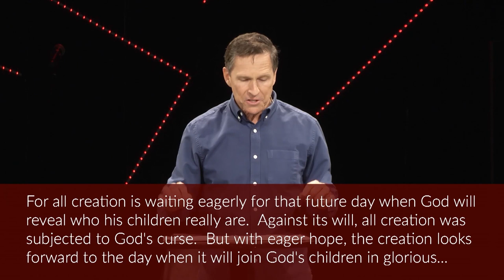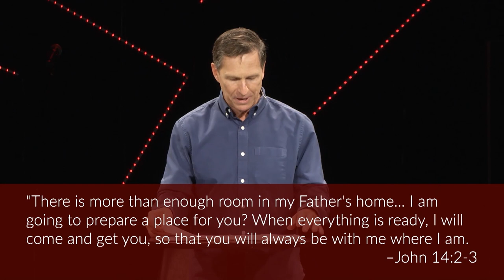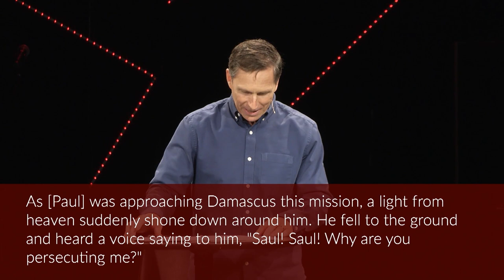Strange Things | What Happens When You Die?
We all have some rather strange questions about faith and spirituality. Like What happens after we die? Are we living in the end times? Are demogorgons real? Okay, maybe not that last one, but these are fascinating topics we all think about from time to time, so we're bringing back a revamped series favorite to our online community called Strange Things.

Interested in At the Movies?